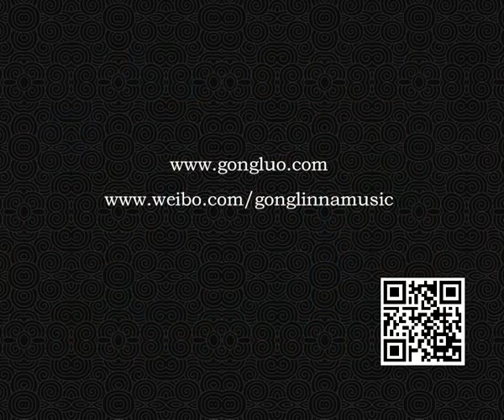龚琳娜《金箍棒》"The Golden Cudgel"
《金箍棒》
(The Golden Cudgel)

Vocals & Lyrics by Gong Linna

Live at HNTV-Spring Festival Concert Feb. 4, 2013, Hunan/China